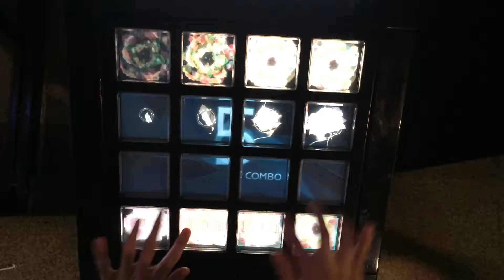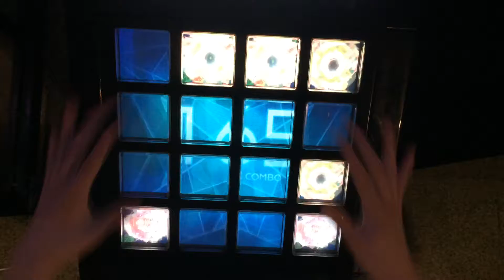[jubeat saucer] Confiserie [ADV SSS]